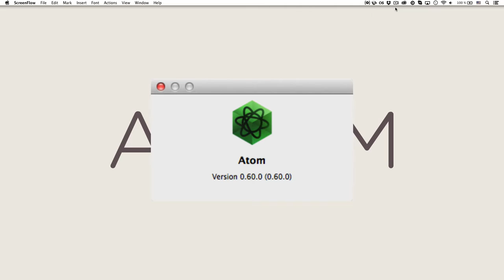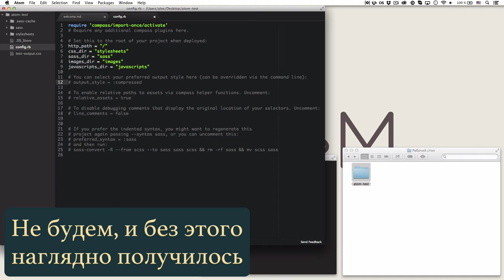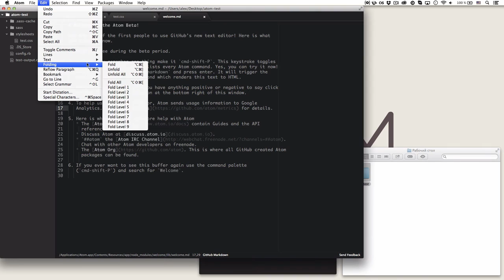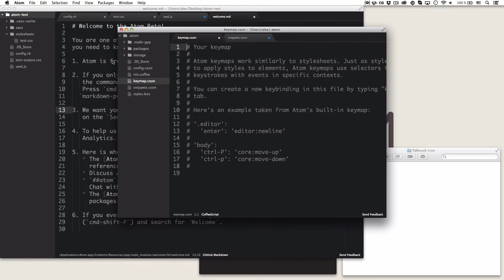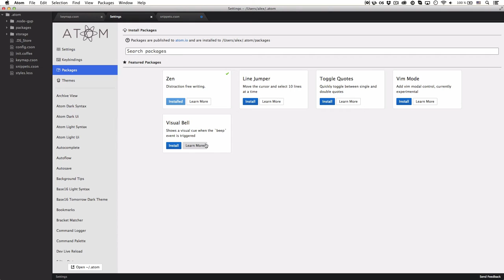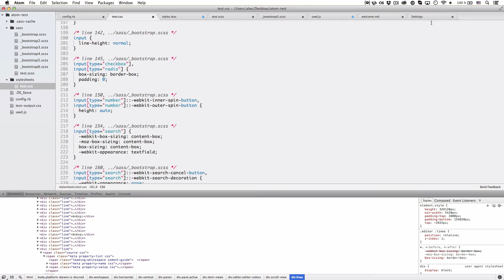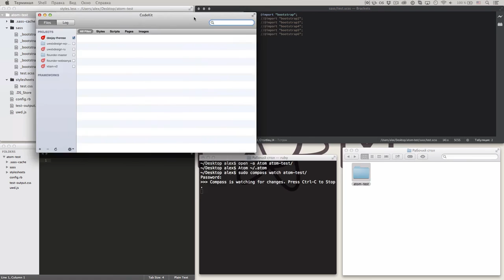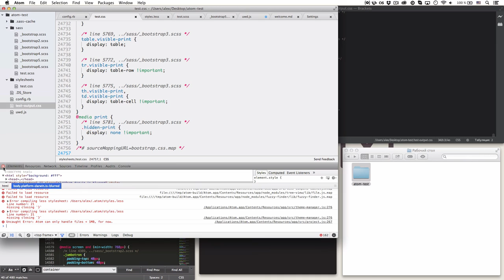Atom — обзор редактора кода от GitHub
uWebDesign Обзор #1 — Atom, редактор кода от GitHub.

Пилотный выпуск, едва поборол волнение, поэтому не судите строго! Пишите в комментариях, что думаете! Спасибо всем за просмотр!